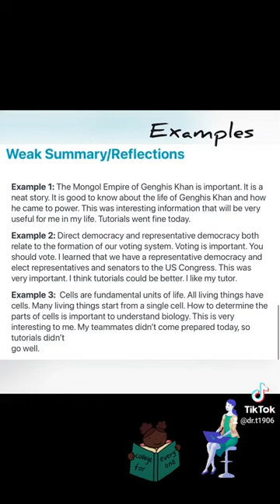AVID tutorial part 2